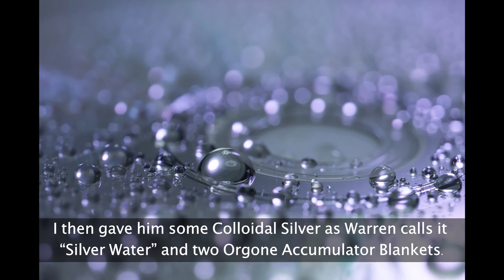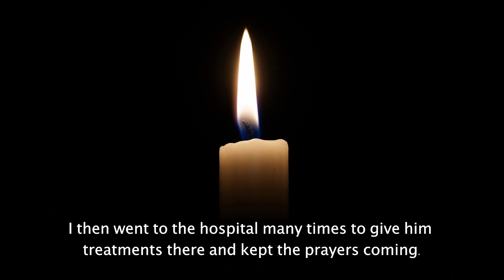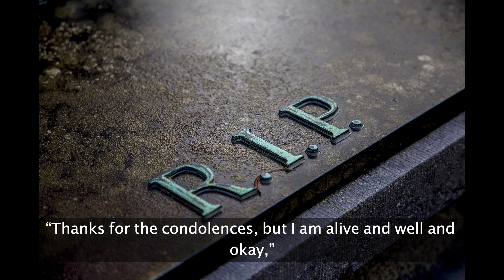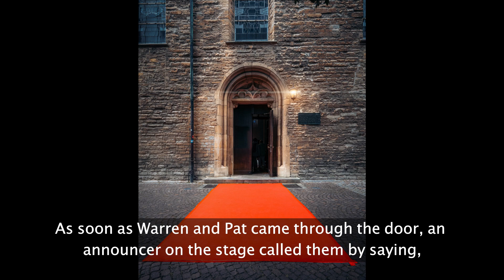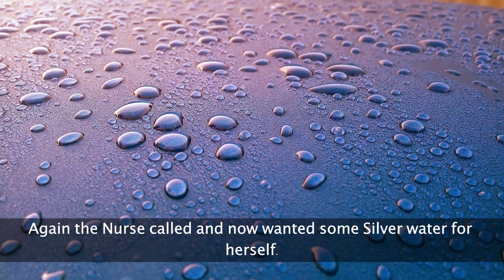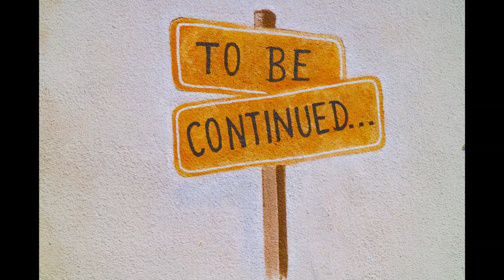Warrens 'Miracle Journey'- No Problem!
My Dear Friend Warren was told he's about to die, yet his spirit had other plans.
He was so amazed at his recovery he wanted me to create this to remember and to
'give others hope'. Love you Warren!

Please also note / The information and other content provided on the website, YouTube videos, or in any linked materials, are not intended and should not be construed as medical advice. The information you find on our YouTube videos or website are not a substitute for professional medical expertise or treatment. If you or any other person have a medical concern, you should consult with your health care provider or seek other professional medical treatment.  If you think you may have a medical emergency, call your doctor or emergency services immediately.